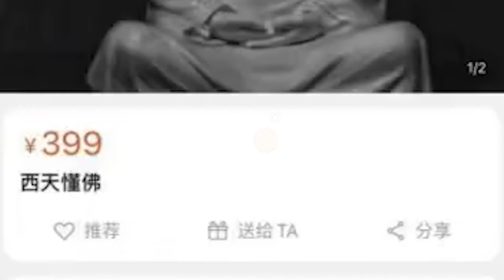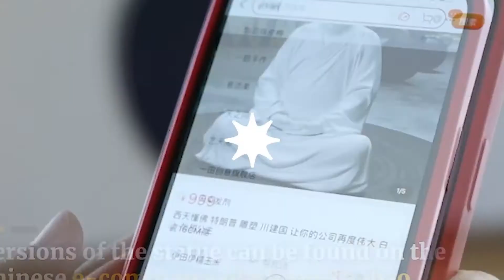চীনে ট্রাম্পের ধ্যানমগ্ন মূর্তি, বিক্রি হচ্ছে দেদারসে | Donald Trump Buddha statues | Video - 2022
সাদা রঙের ডোনাল্ড ট্রাম্পের মূর্তি। বসে আছেন ঠিক গৌতম বুদ্ধের মতো। যেন ধ্যানে মগ্ন রয়েছেন প্রাক্তন মার্কিন প্রেসিডেন্ট। সম্প্রতি ভাইরাল হয়েছে ট্রাম্পের এমনই একটি মূর্তির ছবি। শুধু ছবি ভাইরাল নয়, চিনের একটি ই-কমার্স সাইটে হু হু করে বিক্রি হচ্ছে ডোনাল্ড ট্রাম্পের এই মূর্তিটি। দাম ৩৯৯৯ ইয়ান অর্থাৎ ভারতীয় মুদ্রায় প্রায় ৪৫ হাজার টাকা।